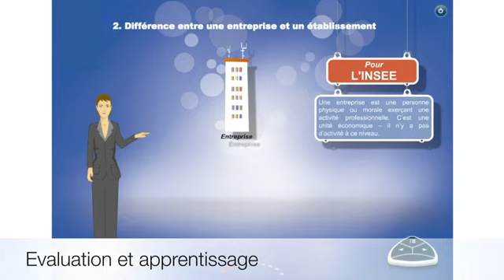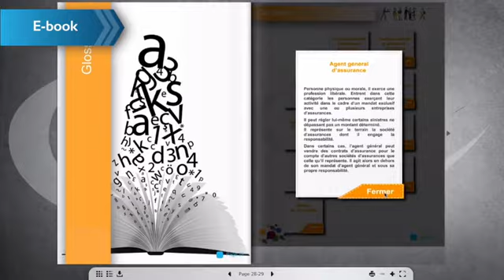Pourquoi choisir le blended learning ?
Découvrez la solution de Blended Learning : obtenez le retour sur investissement le plus optimum pour votre entreprise en mixant les solutions en présentiel et à distance.

Et plus précisément, en quoi consiste une formation blended learning ?
C’est un dispositif de formation dispensée selon plusieurs modalités complémentaires :

Le présentiel : un formateur dispense des enseignements théoriques et pratiques à un ou plusieurs participants.
Le distanciel : le stagiaire se forme par l’intermédiaire d’une plateforme de formation.